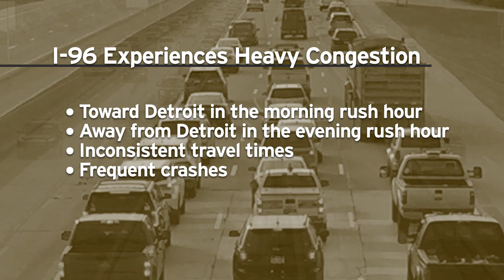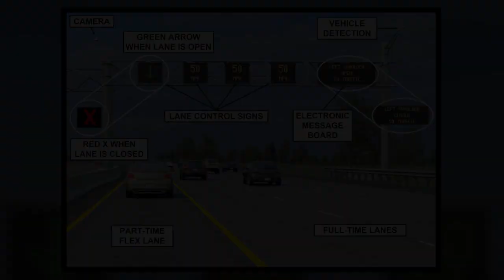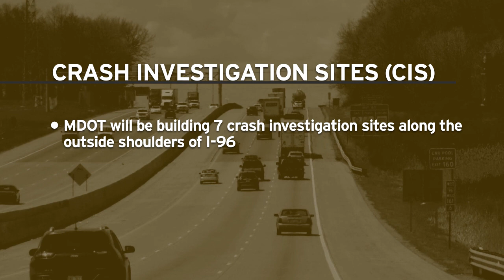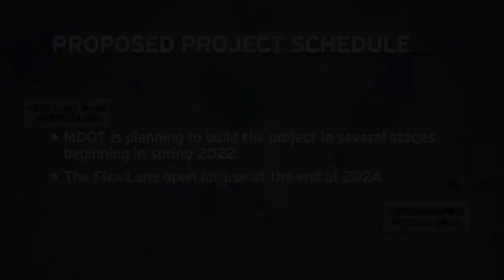I-96 Flex Route Flex Lane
Beginning in spring 2022, The Michigan Department of Transportation plans to improve a 12-mile segment of I-96 between the I-275 interchange in Novi and Kent Lake Road near Milford. I-96 carries 163,000 vehicles a day between Detroit and Lansing and has no comparable alternate routes.

After studying the congestion problem and the high frequency of crashes, a number of other aspects were considered, including the need to minimize environmental impacts and the exorbitant cost of adding a full-time fourth lane in both directions. The best option is a flexible shoulder lane and ramp meters which will be used only during the heaviest traffic times.